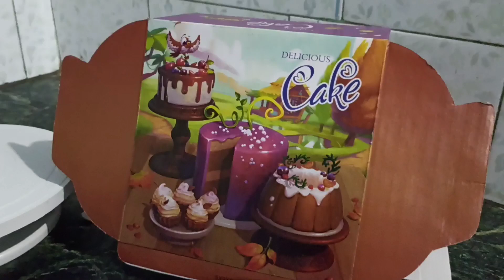Venila Cake Icing|Cake Cream Layer|Light Pink Rose Topper |Cake with Fondant topper